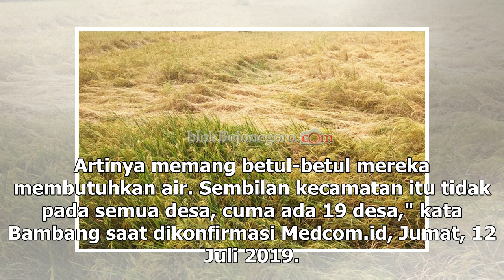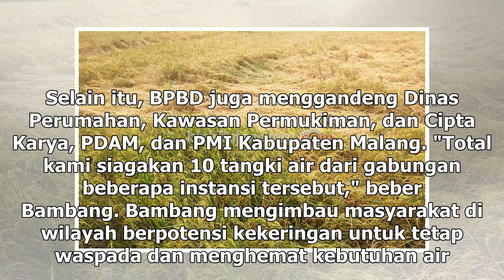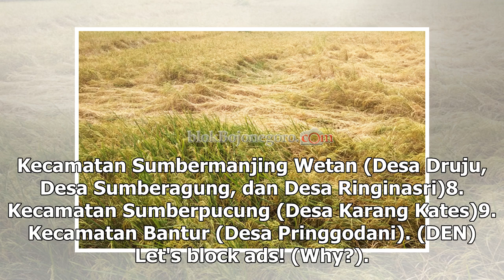Suara Media | 25.581 Warga Kabupaten Malang Terancam Kesulitan Air